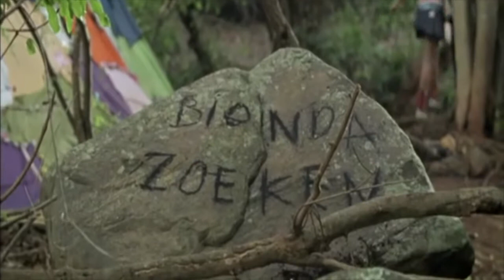"Zoop in Africa" - Award winning feature adventure movie, starring Sander Jan Klerk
Here are some scenes from the movie "Zoop in Africa" with Sander Jan Klerk as Aaron and Nicolette van Dam as Bionda.